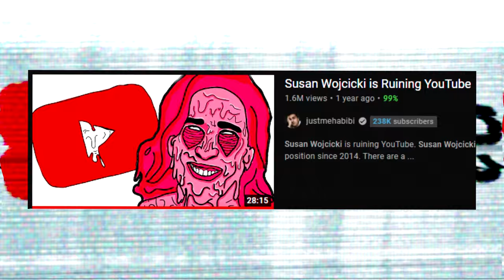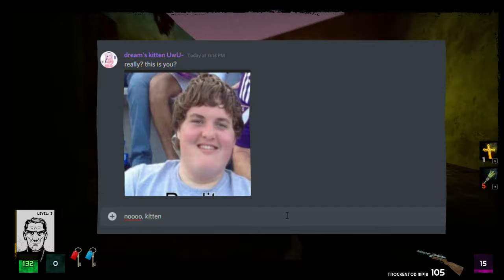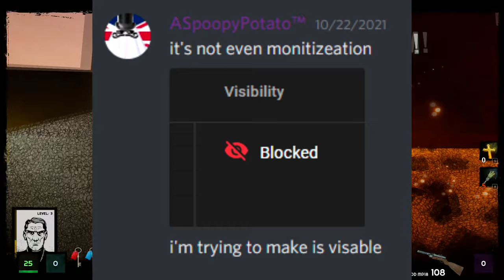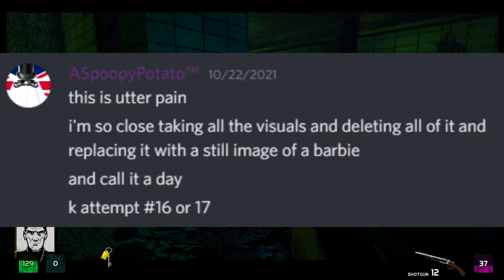YouTube is broken | To hell with you Susan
Youtube is broken, Susan wojiki is slowly ruining it for the sake of googles profit and the creators are getting screwed over in the process.

-wheen

Second channel

My hoodie

reddit lol

art insta account

trolling twitter